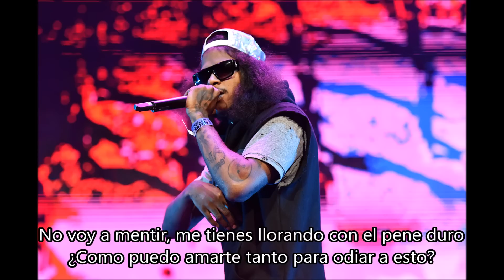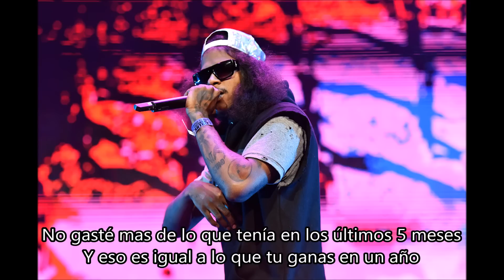Ab-Soul - God's A Girl (Subtitulado en Español)